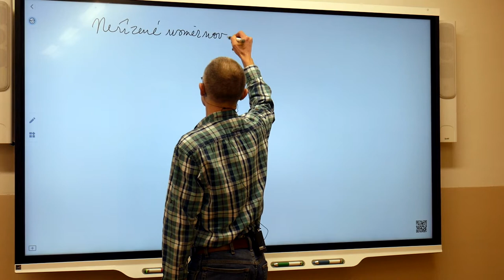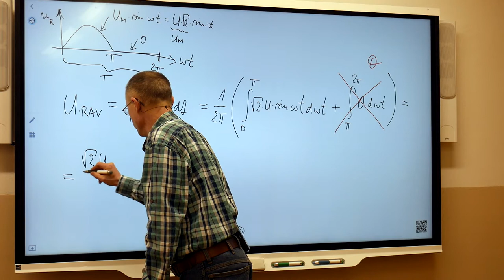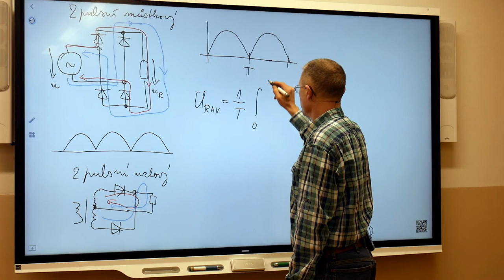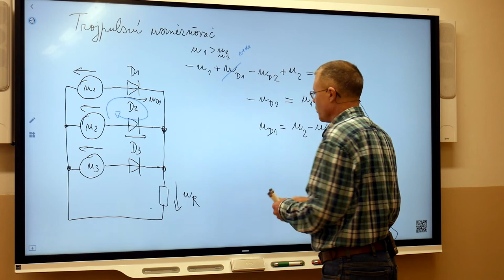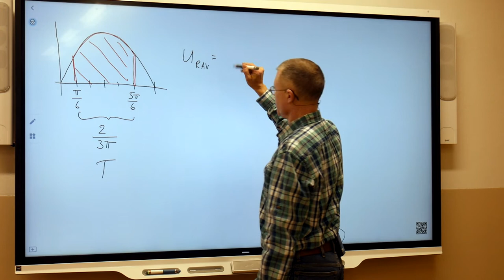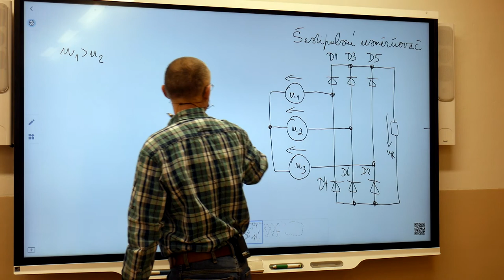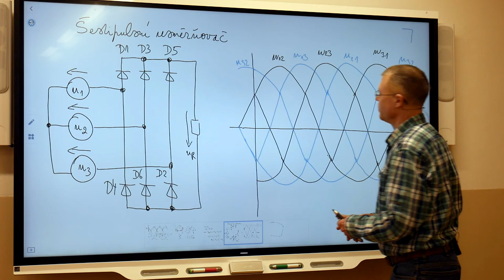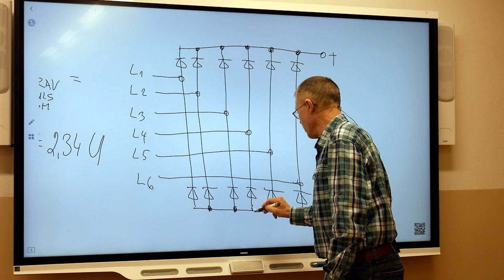Ek4r - Suchý - Neřízené usměrňovače